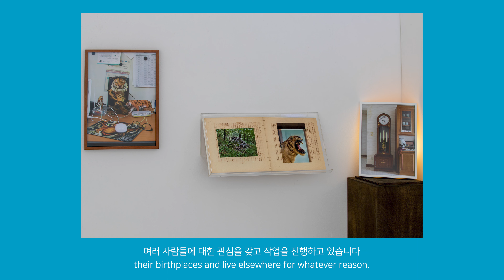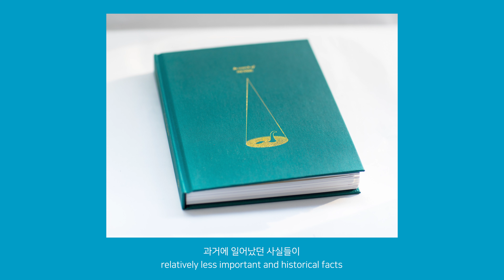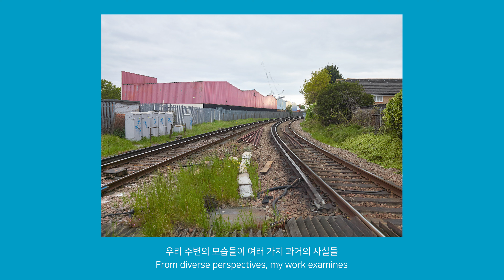김신욱 작가 | 2022년 국립현대미술관 고양레지던시 국내 일반 입주작가 소개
2022 국립현대미술관 고양레지던시 18기 국내 일반 입주작가를 소개합니다.
2022 MMCA Residency Goyang Korean Artists’ Interviews

2022년 고양레지던시 국내일반 입주 작가 김신욱의 인터뷰 영상을 공개합니다!
입주기간: 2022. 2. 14 ~ 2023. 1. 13.

MMCA Residency Goyang introduces the Korean resident artist of this year: Shinwook Kim